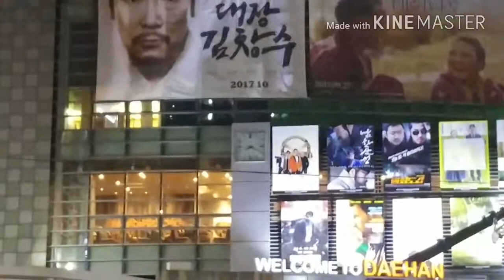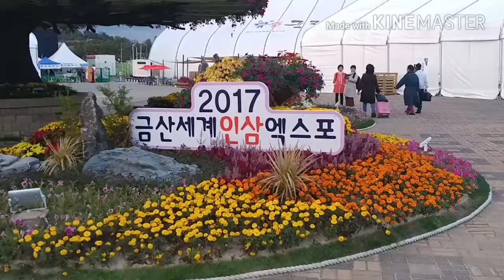가수김현배/사랑을 한번 해보고 싶어요/바램☆2017.10.20☆